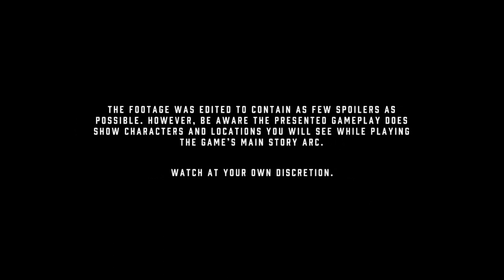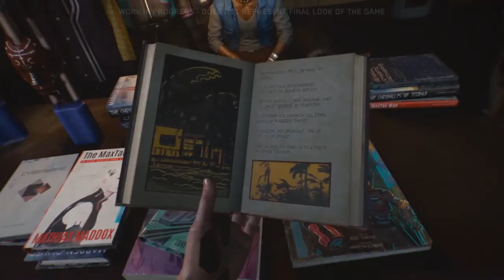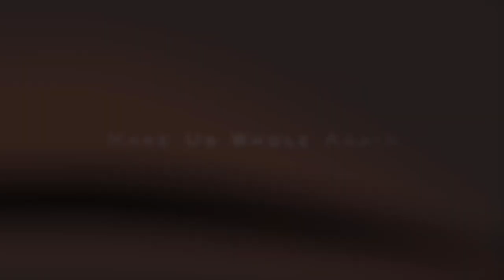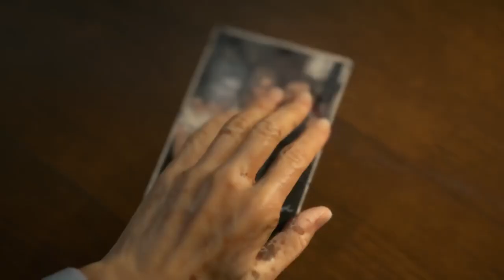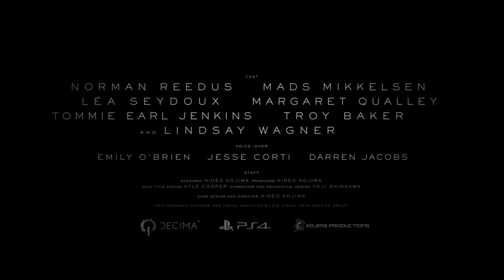Top 10 Best UPCOMING Games (2020-2021) | PC,PS4,XBOX ONE (4K 60FPS)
All games are listed below.

00:07 - Aircraft Carrier Survival

01:10 - AWAY The Survival Series

02:32 - Cyberpunk 2077

16:53 - Dark Envoy

18:18 - Death Standing

26:12 - Iron Harvest Gamescom

27:48 - Marvel's Avengers

30:48 - Watch Dogs Legion

34:09 - World of Warcraft Shadow-lands

36:23 - Red Wings